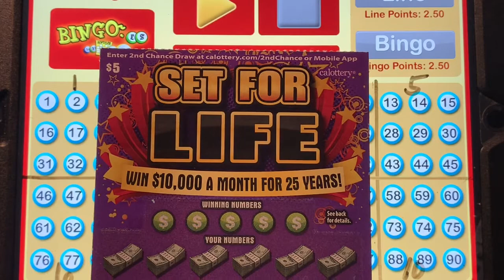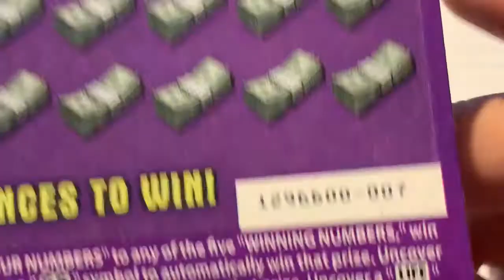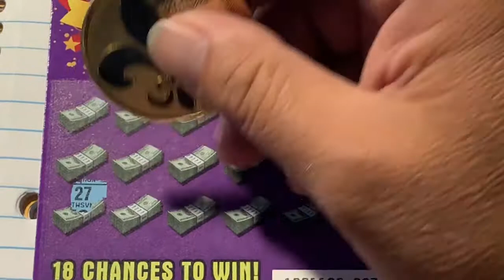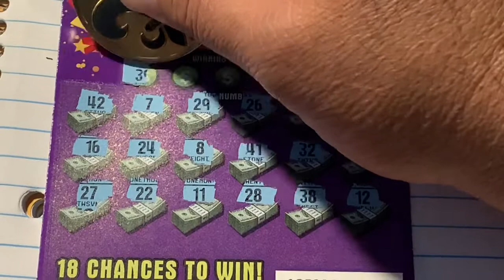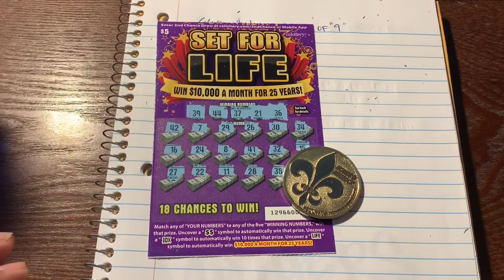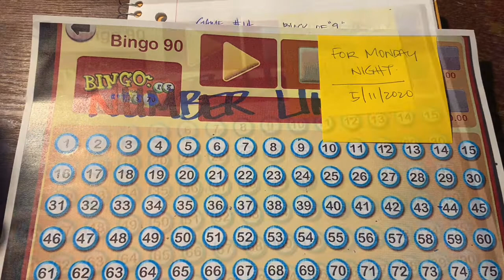❌CLOSED❌🍀CONGRATULATIONS🍀GAME #16 FOR MONDAY NIGHT IS OPEN🍀THANK YOU AND GOOD LUCK🍀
⭐GAME RULES ⭐
- 1 NUMBER PER PERSON
- WINNER WILL WIN A $5 TICKET
- ALL NUMBERS IN YOUR SQUARE MUST BE CALLED TO WIN
- ANY CLAIMER IS FOUND, YOU WILL ONLY GET $100 MAX

1- ATXKIM
2-TRISHA SCRATCH
3- HOLLY MARIEL
4- TEXGUY 790
5- SUPERMAN05
6- CAMERON VINDIOLA
7- KYLE LARZELERE
8- USOOOOO BO
9- KYETA BROWN
10- NEW YORK SCRATCHER
11- TAYA TATE
12- 2020 SCRATCHERS
13- CELY AVILA
14- COKE COLLECTOR
15- KARL STAHL